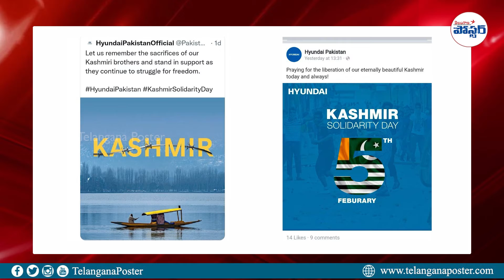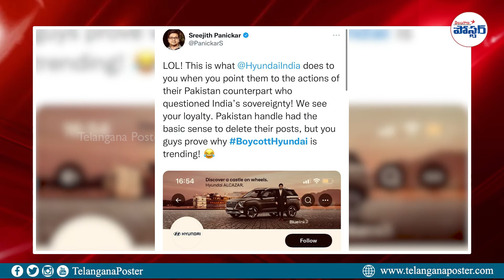Why BoycottHyundai Is Trending || Netizens fires on Hyundai || Telangana Poster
Netizens fires on Hyundai company Kashmir Advertisement  || Telangana Poster